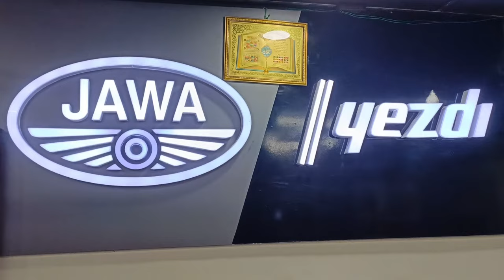Jawa Bike Showroom Special Offers | Awe Channel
Jawa Bike Showroom Krishnai